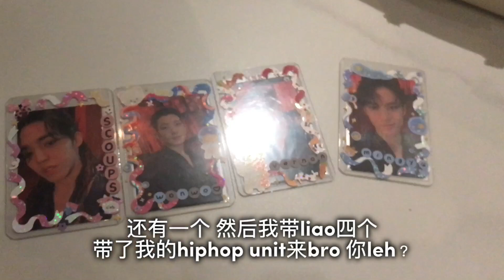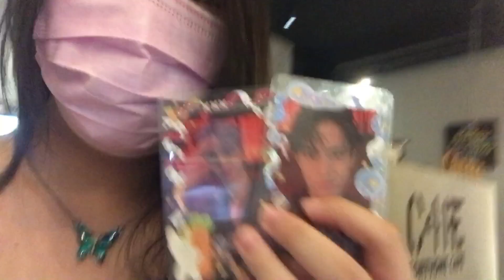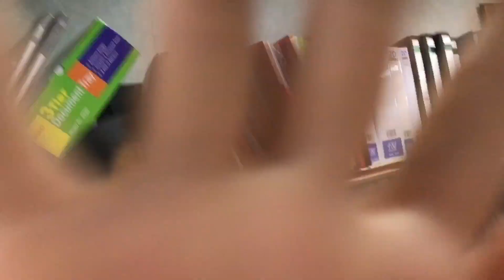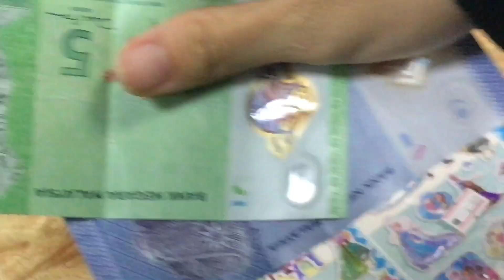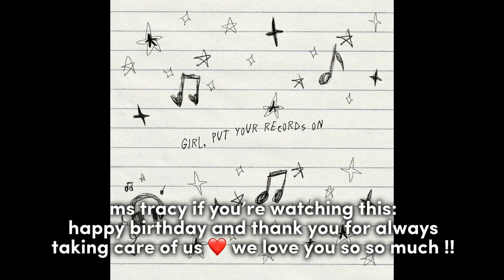vlog 📹: ms tracy’s birthday party ₊˚ʚ ₊˚✧ ﾟ.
hihi everyone, today is ms tracy’s special day so I decided to upload a vlog of a surprise party that we planned for her ❤️ hope that she’s having a great day and knows that I love her so much 🫶🏻 enjoy your big day and hope that your dreams come true 😻 love y’all and stay happy !!

rmb to use 1080p to watch my videos !!

☆ᶠᴬQ☆
what camera do you use?
- iPhone 7+
what app do you use to edit?
- capcut